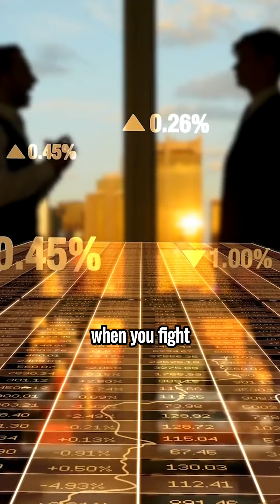We are honored to be nominated for....